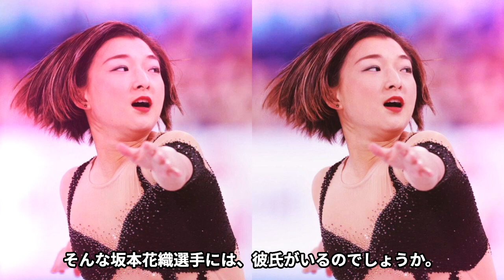坂本花織の熱愛彼氏の正体や本当の国籍に言葉を失う…「フィギュアスケート」で活躍する選手のまさかの生い立ちに驚きを隠せない…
「スポ女子」をご視聴いただきありがとうございます！

このチャンネルでは、女性アスリートの気になる情報や闇、

黒い噂、ニュースなどをわかりやすい形でお届けします！

女性アスリートが好きという方は